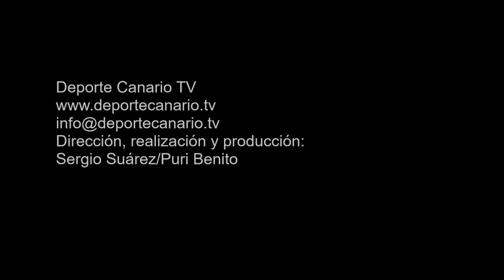Penalti que transforma Echedey, suave, raso y a la izquierda de Fermín. 8-1.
Gol de Echedey, jugador del Estrella CF, minuto 84, de penalti (8-1). Partido de fútbol Estrella CF-Hespérides CF. Regional Preferente Las Palmas. Temporada 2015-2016. Jornada 32. 6/5/2016. Campo de Fútbol Municipal de Las Palmitas. Sardina del Sur. Santa Lucía de Tirajana. Resultado final: 8-1.